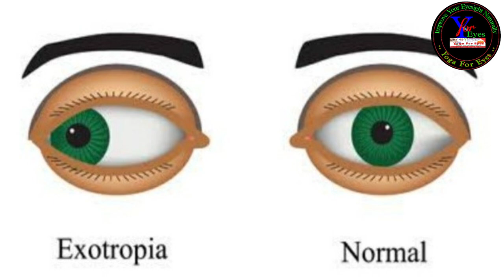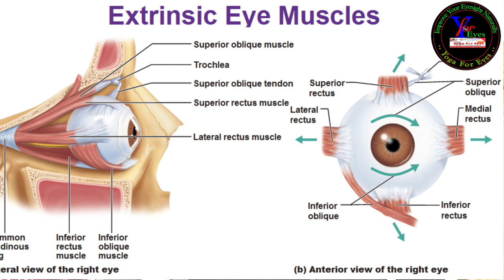Squint Eye/Lazy Eyes। Treatment of Squint Eye by Dr. Gourishankar Goswami। Yoga For Eyes ।।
My Gears:-

Alo activator

Eye Wash Cup

EYE MASK

ALOVERA EYE MASK:-

BOYA MIC:-

Vivo Mobile :-

DISITEK TRIPOD :-

DISITEK TRIPOD FOR Mobile :-

Add.
 " Yoga For Eyes "
Dr. Gourishankar Goswami
Plot No. 17,Satya Nagar, Opposite Big Bazaar. Bhubaneswar, Pin - 751007
State - (Odisha)